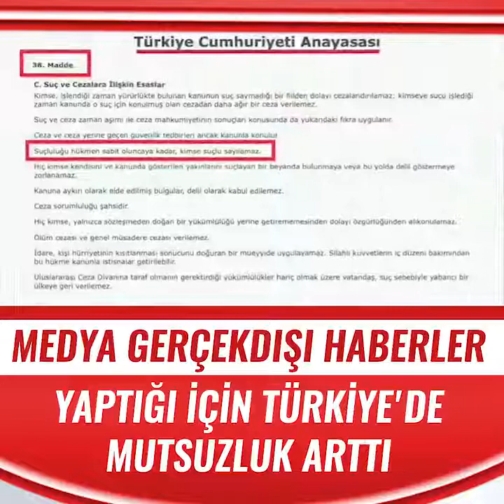Adnan Oktar'a gerçek dışı haberler yapıldı